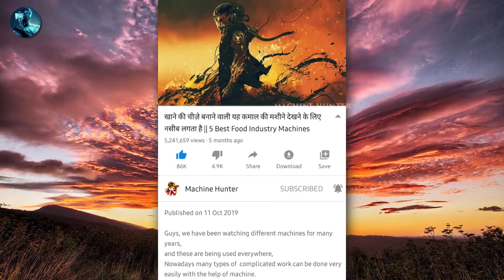देखिये फैक्ट्री में कसे बनायीं जाती है गणपति बाप्पा की विशाल मुर्तिया ? Ganpati bappa murti making